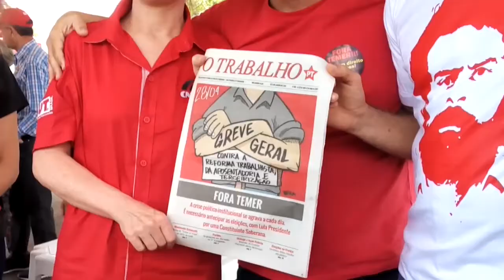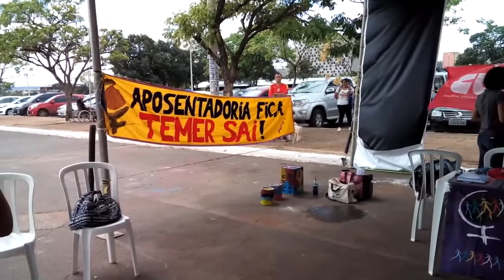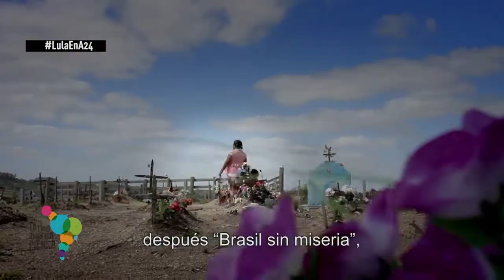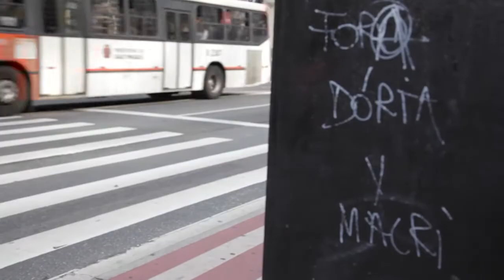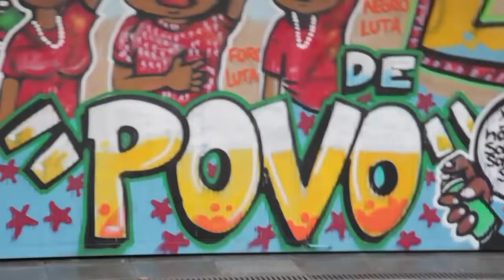Latinoamérica Piensa - Programa 1: Diálogo con Lula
El ex Presidente brasileño, y candidato en la carrera presidencial para el 2018, Lula Da Silva fue entrevistado por Nicolás Trotta en el programa inicial de Latinoamérica Piensa y dejó interesantes definiciones sobre la actualidad política brasilera y regional.